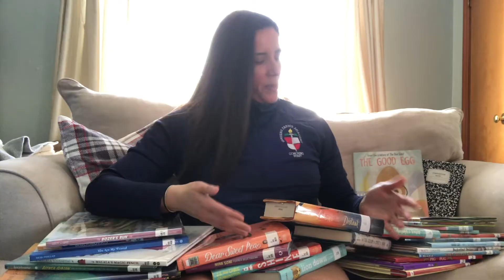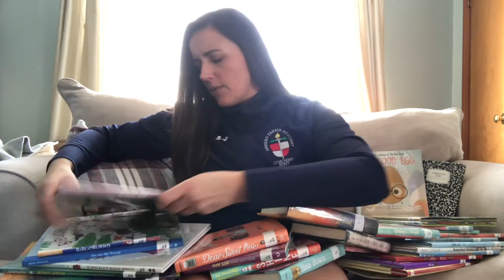We Are GFA (at Home)